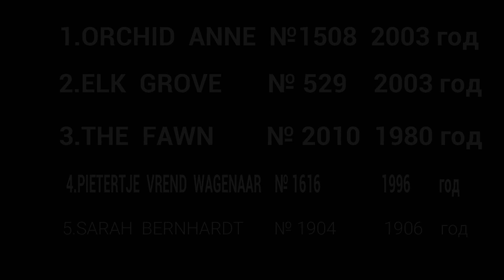Любимые розовые пионы. Часть 2 / Сад Ворошиловой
Продолжаем показывать вам наши любимые розовые пионы. На очереди - вторая пятерка. Встречайте:

💐Sarah Bernhardt - старый сорт, зарегистрированный в далеком 1906 году. Гибридизатор - Лемойн. Вот этот пион на нашем сайте

И не забывайте подписываться на наш канал - нам есть, что вам показать!